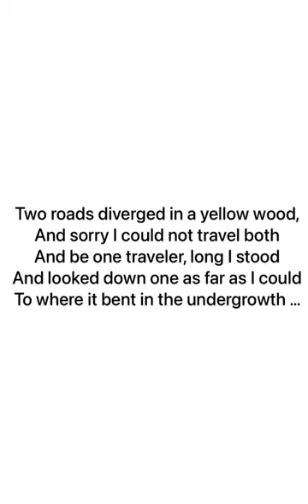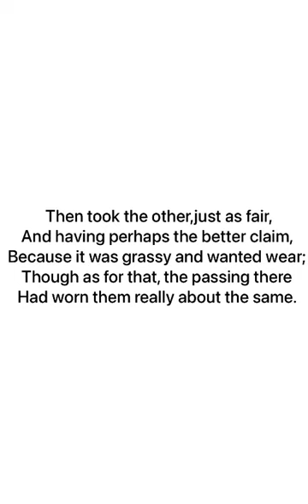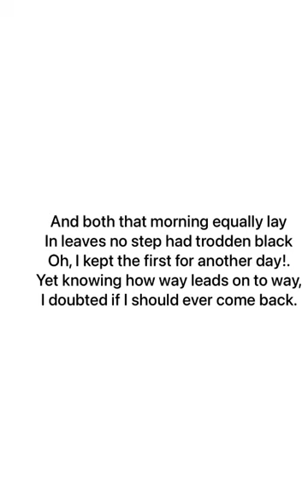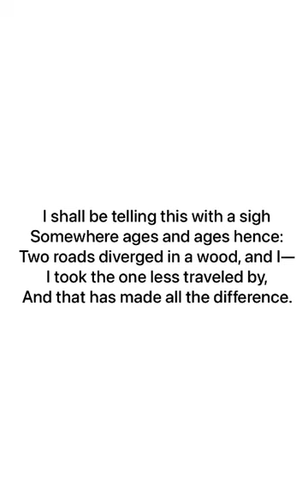12th English||Poem-The Road not Taken by Robert Frost||Jatinder Kaur Eng Lecturer|GSSS Guruharshahi